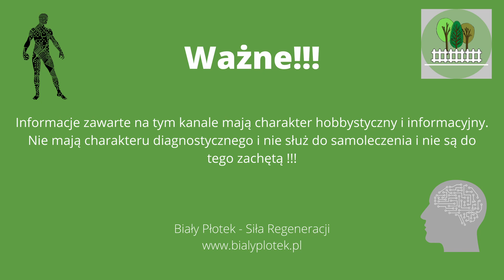Jak oddychać na spacerze?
Oddech pełni kluczową rolę w naszej jakości życia. W tym krótkim filmie postanowiliśmy przedstawić kilka technik, jak taki spacer utrudnić.